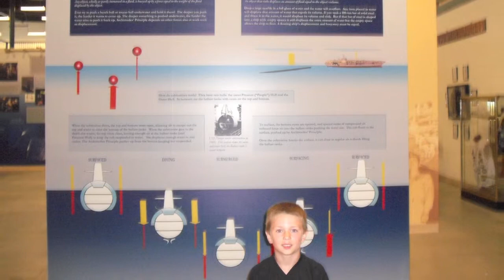USS Silversides - Submarine Museum, Muskegon, Michigan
Homeschool field trip to the USS Silversides Submarine Museum in Muskegon, Michigan.